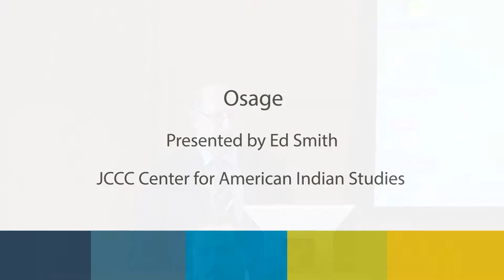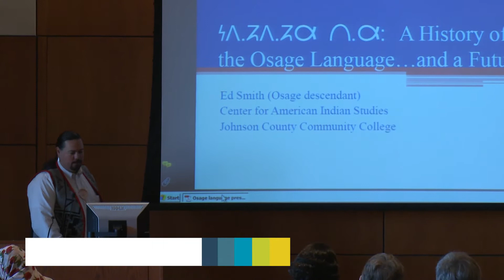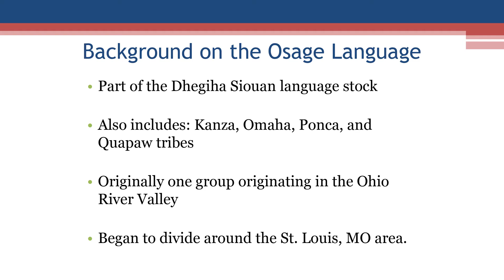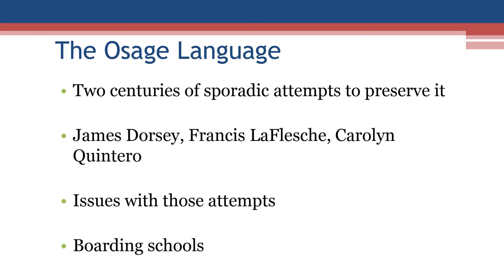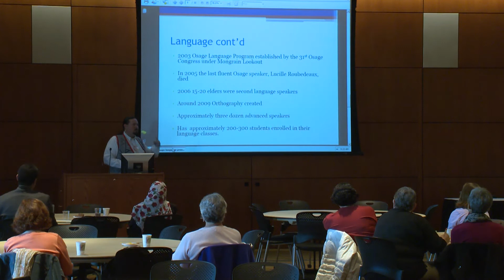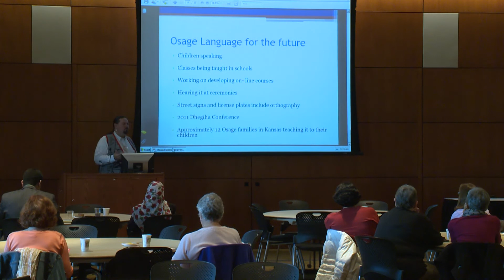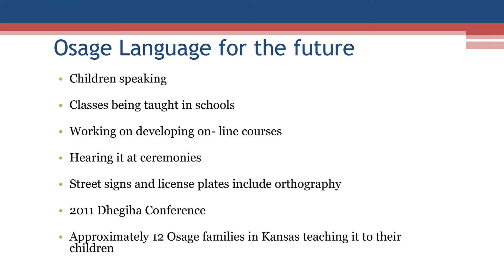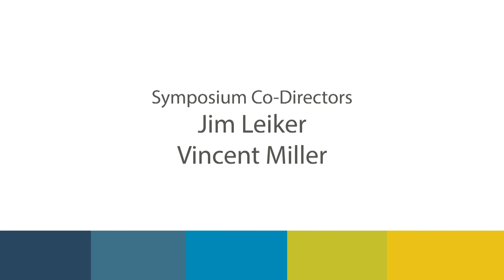Kansas Languages Symposium - Osage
Kansas Languages Symposium
November 8, 2012
Johnson County Community College

The Kansas Languages Symposium explores the languages of Kansans as well as the ethnicities and cultures that created them. Experts on German, Arabic, Spanish and Osage languages present information on their specialties. They also meet in a panel discussion to explore the similarities and differences among the languages.

The Kansas Languages Symposium features six sessions:

Keynote Address: The Crazy Quilt of Languages in Kansas: Weaving the Cultural Fabric of America's Heartland
Dr. William Keel, Professor of Germanic Languages

Osage
Ed Smith, Center for American Indian Studies

Spanish
Hector Martinez, Director, Adult Learning Center
Garden City Community College

Arabic
Mervat Ibrahim, Adjunct Assoc. Professor, Arabic

Panel Discussion: The Peoples and Languages of Kansas
Dr. William Keel, Mervat Ibrahim, Ed Smith Hector Martinez